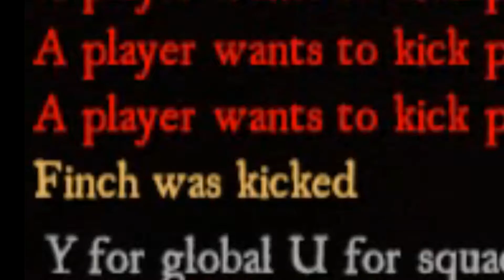Blackwoke - Blackwake Funny Moments!